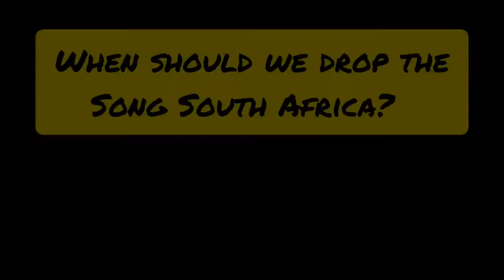Did u know that Preedymusiq can jump into ama piano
Preedymusiq with Dj Kgosi in studio